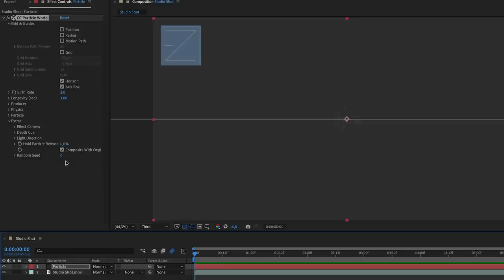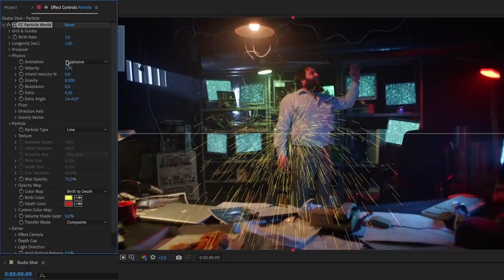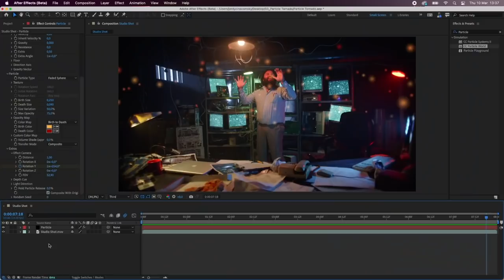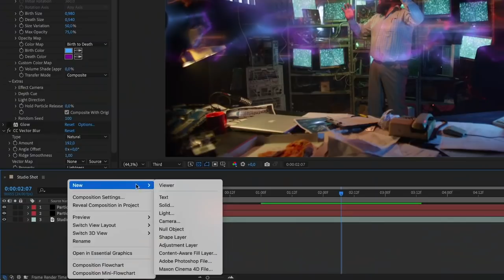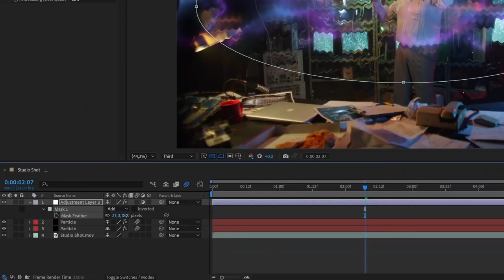Make a Particle Tornado Effect with Motion Graphics | After Effects Tutorial | Adobe Video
Want to up your motion graphics & video editing skills? Join Jordy Vanderput from Cinecom and learn how to create a particle tornado in Adobe After Effects! He'll walk you through his creative process while simultaneously testing out Apples M1 chip! Let's go!

00:00 - intro
00:30 - CC Particle Effect
01:00 - Producer effect
01:40 - Move your particles outwards
02:10 - Keyframes
02:30 - Fine tuning in After Effects
03:10 - Add Clouds
04:13 - outro